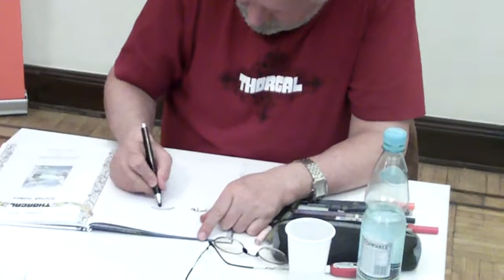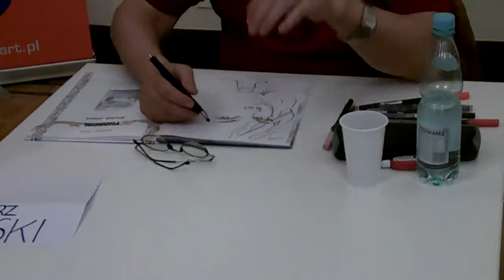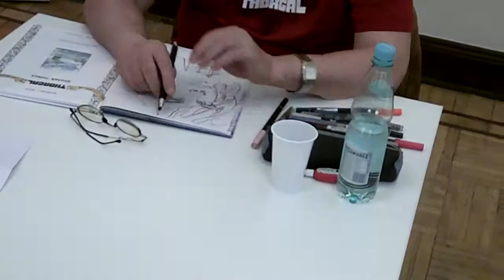Rosinski at WTK 2012 (6)